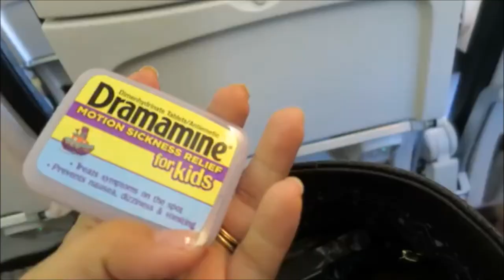children enjoy at airport with judy july 25 2017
if you want to get some technical knowledge please see these video